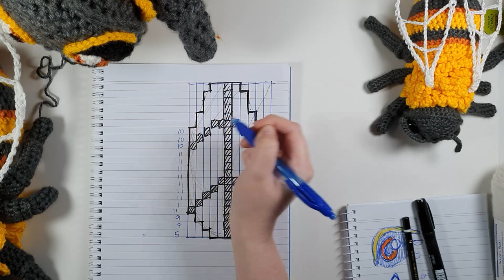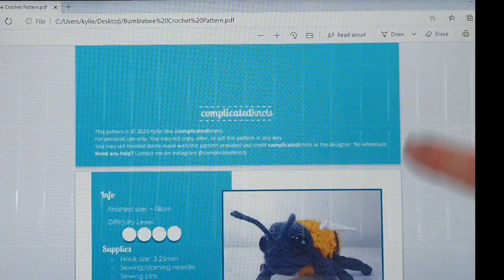I MADE A GIANT BUMBLEBEE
Hello again!
Ever wanted to make an enormous amigurumi, or a colossal crochet? Well this week I show you what happens when you make the same pattern with 1 strand of yarn, two strands, or 4 strands. The results are HUGE!

Filming and editing is still a learning process for me, but I'm having a blast.

Or you can get access to my patterns as they are published through my

Or join me on instagram so I can see your creations too!